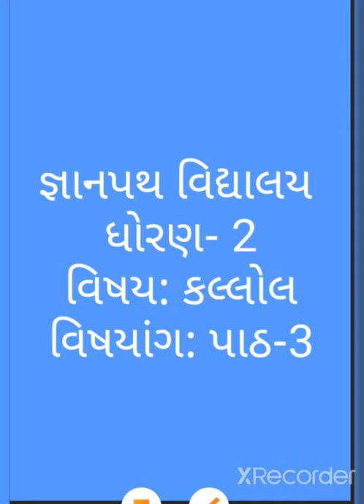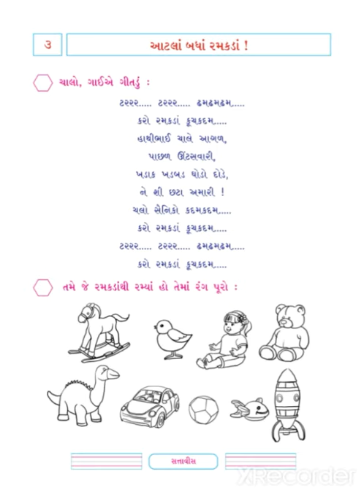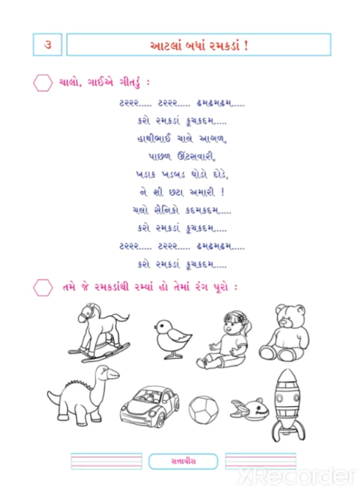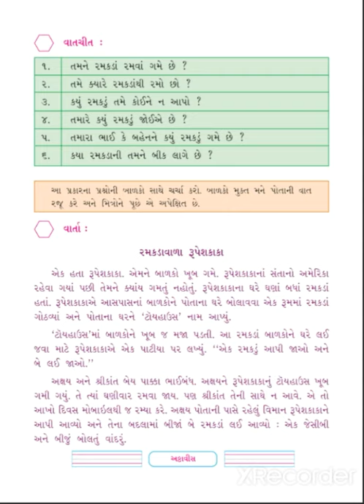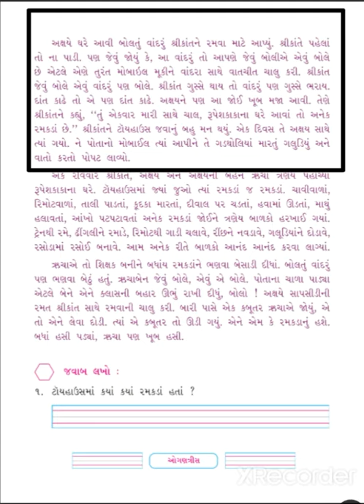gyanpath sankul November 30, 2020 ધોરણ-2 વિષય:કલ્લોલ